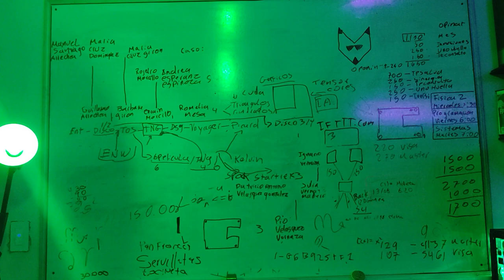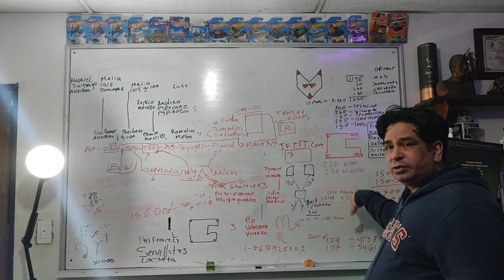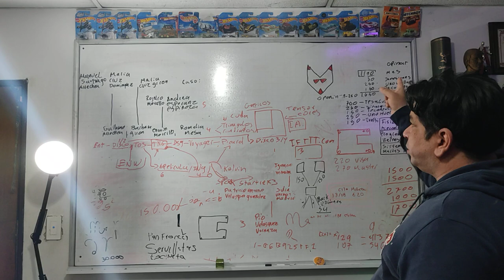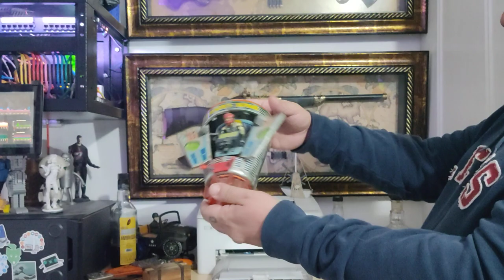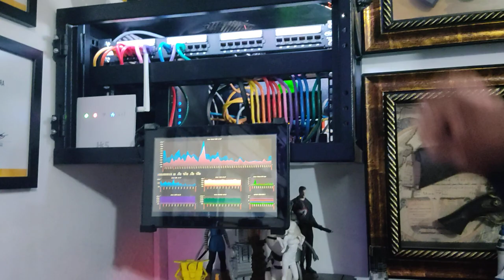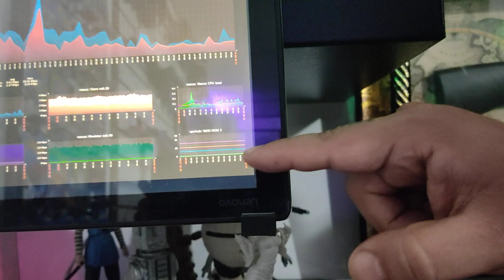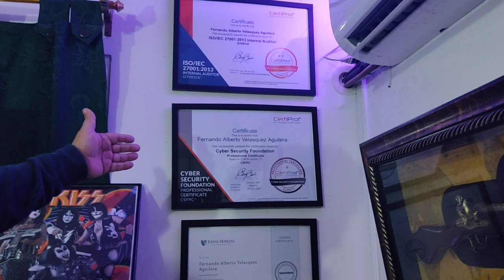Efox 365 No. 119 - Mi Oficina - Estudio / Man Cave.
Mi Oficina - Estudio / Man Cave.
Describo mi oficina en casa, rincón sagrado, refugio.